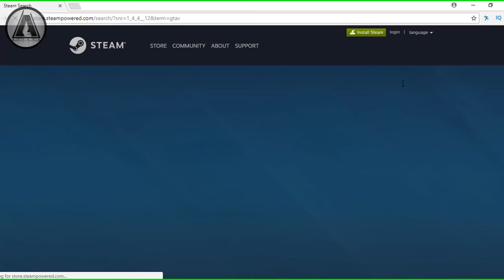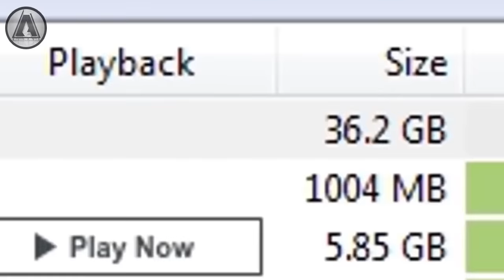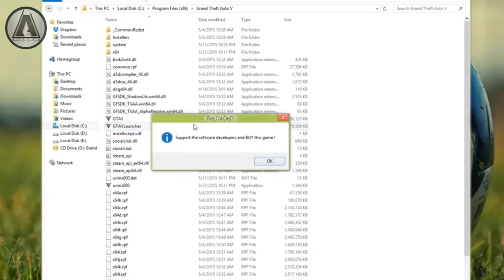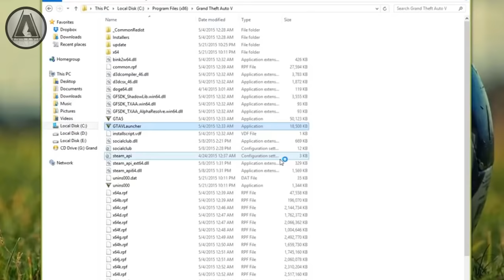Life Of A Pirate Gamer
When Your Sister Uses Your Computer | Allipse Gaming

Games Played:

San Andreas